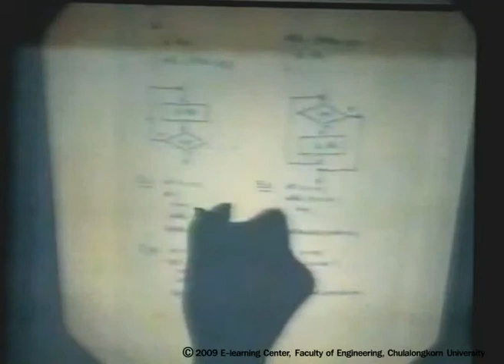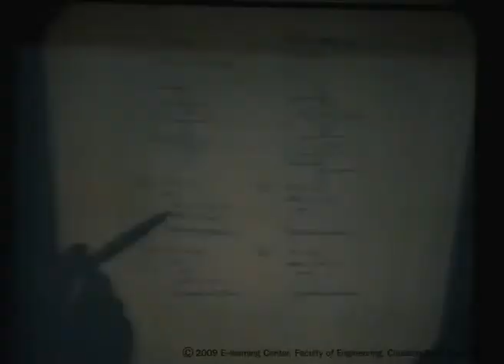Iteration1/9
Tutorial Series พี่สอนน้องวิชา Java Programming ปี 2546
โดยชุมนุมวิชาการ คณะวิศวกรรมศาสตร์ จุฬาฯ